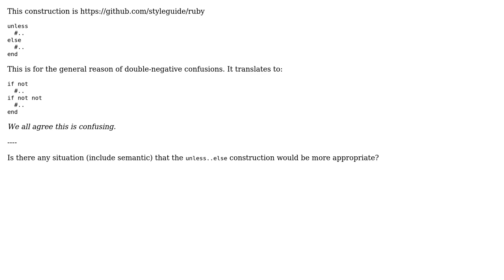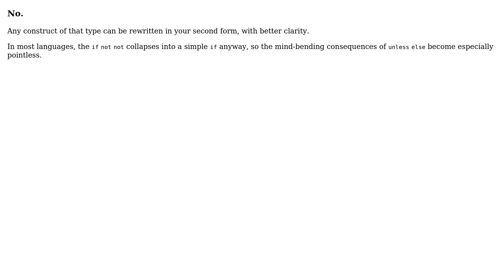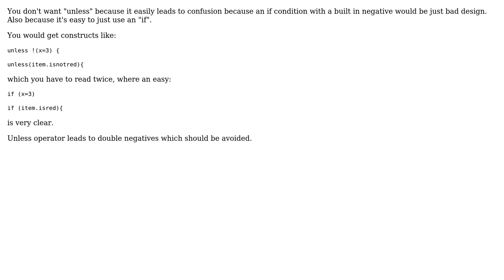Is there any situation in which it would be appropriate to use unless... else?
Software Engineering: Is there any situation in which it would be appropriate to use unless... else?

With thanks & praise to God, and with thanks to the many people who have made this project possible! | Content (except music & images) licensed under CC BY-SA | Music | Images & others | With thanks to user Robert Harvey user Pieter B user New Alexandria and the Stack Exchange Network Trademarks are property of their respective owners. You are responsible for your own actions.